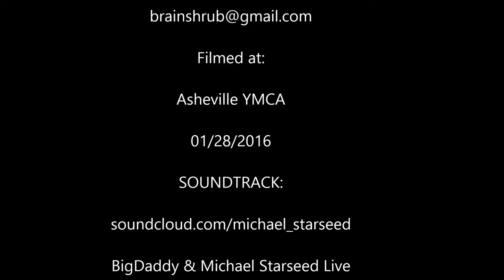Hoop demonstration: Over the elbow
Short video demonstrating over the elbow move.

Filmed at Asheville, NC YMCA

Audio:

BigDaddy & Michael Starseed Live @ Ember